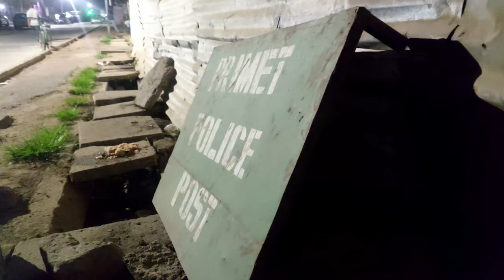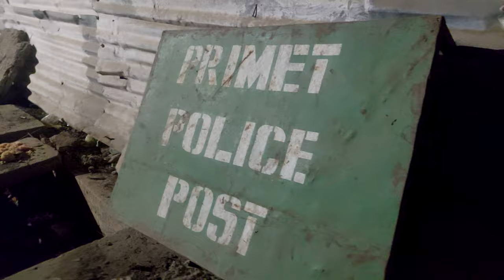Robbed in the smallest nation in Africa | Cycling West Africa | IOA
00:00 Intro
01:29 Exploring Gambia
04:13 Heading to Banjul
05:45 Ambush and Roberry
09:23 New Begining
11:12 Aftermath
12:28 Adventure Continues